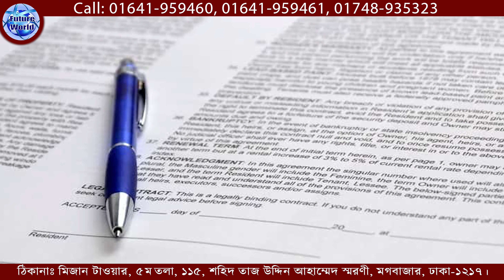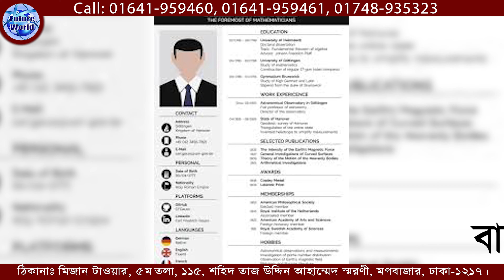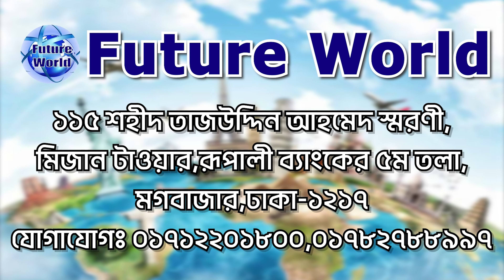Bulgaria 🇧🇬 বুলগেরিয়া। আগামীর সেনজেন দেশ বুলগেরিয়া।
Bulgaria 🇧🇬 বুলগেরিয়া। 🇪🇺 আগামী ২৪ সালে ইউরোপ সেনজেন ভুক্ত হবে। হোটেল-রেস্টুরেন্ট, শপিং মল, ফ্যাক্টরী, কন্সট্রাকশনে প্রচুর কাজের সুযোগ@futureworldbd

🇧🇬 Bulgaria : বুলগেরিয়া, সরকারী নাম বুলগেরিয়া প্রজাতন্ত্র, দক্ষিণ-পূর্ব ইউরোপ মহাদেশের একটি রাষ্ট্র। দেশটি বলকান উপদ্বীপের পূর্ব পার্শ্বে ইউরোপ ও এশিয়ার ঐতিহাসিক সঙ্গমস্থলে অবস্থিত। এর পূর্বে কৃষ্ণ সাগর, দক্ষিণে গ্রিস ও তুরস্ক, পশ্চিমে সার্বিয়া ও মন্টিনেগ্রো এবং ম্যাসিডোনিয়া, এবং রোমানিয়া অবস্থিত।

🇧🇬 রাজধানী : সোফিয়া
🇧🇬 ডায়ালিং কোড : +৩৫৯
🇧🇬 মুদ্রা : বুলগেরিয়ান লেভ
🇪🇺 মহাদেশ : Europe
🇧🇬 সরকারি ভাষা : বুলগেরীয় ভাষা

🛠 বুলগেরিয়াতে কন্সট্রাকশন সেক্টরে বিভিন্ন ধরনের অভিজ্ঞ - অনভিজ্ঞ মেশন, টাইলস মেসন, ব্রিক লিয়ার, রড বাইন্ডার, স্টিল ফিক্সার, কার্পেন্টার, ইলেকট্রিশিয়ান, প্লাম্বার, পাইপ ফিডার, ওয়েল্ডার, সুপারভাইজার, ডিপ্লোমা ইনজিনিয়ার সহ বিভিন্ন পদে চাকুরী সহ ভিসা হচ্ছে।

🍽️ এছাড়াও হোটেল ও রেস্টুরেন্ট, কফি শপ, ক্যাফে, পিজ্জা ফাস্টফুড সেক্টরে অভিজ্ঞ শেফ, কুক, রুম সার্ভিস, হাউজ কিপিং, কিচেন হেলপার, ডিস ওয়াসার, ক্লিনার, লন্ড্রীম্যান সহ নানা ধরনের কাজের সুযোগ আছে।

🛠️ বুলগেরিয়া সহ বিভিন্ন দেশে কাজ জানা, অভিজ্ঞতা আছে এরকম লোকের চাহিদা অনেক বেশী থাকে। তাই যারা কাজ জানেন না তারা কাজ শিখুন। তারপর বিদেশে কাজের উদ্দেশ্যে গমন করুন। তাহলে আপনার বৈদেশিক কর্ম জীবনে নিশ্চিত শতভাগ সাফল্য লাভ করতে পারবেন।

🇧🇬 বুলগেরিয়ার ভিসার ডকুমেন্টস :
📚 পাসপোর্ট
📚 ছবি
📚 জাতীয় পরিচয়পত্র

🇧🇬 বুলগেরিয়ার Visa : খরচ বিবরন  :
🌎 প‍্যাকেজ : ০১ #
মোট খরচ : ১০ লক্ষ ৫০ হাজার।
এডভান্স : ১ লক্ষ টাকা।

🏠 কর্পোরেট অফিস :
🌍 Future World
115, Sohid Taj Uddin Ahamed Shorony, Moghbazar, Dhaka-1217, Bangladesh.

(WhatsApp Only)

ধন‍্যবাদান্তে.
সিইও
মোহাম্মদ ইমাম মেহেদী
@Future World